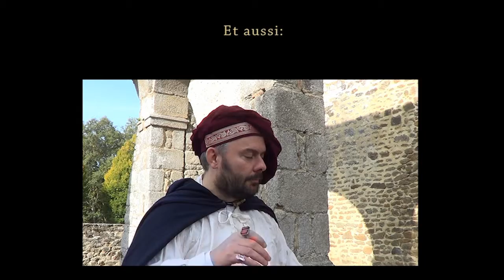LGDGP - Scènes Ratées 10 - Le raccourci du barbare.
Après sa périlleuse descente de la falaise Dalsime appel le barbare pour l'inciter à prendre le même chemin.
Mais notre cher Barbare a été plus malin...